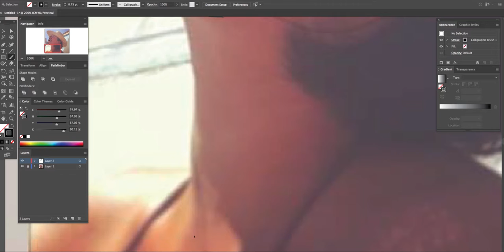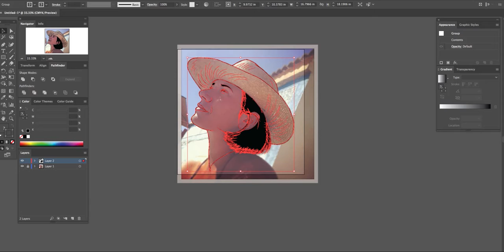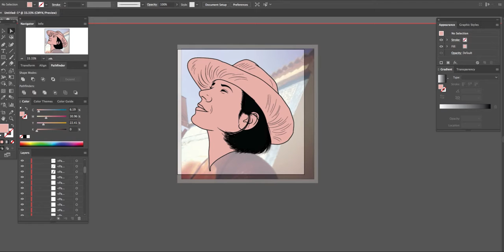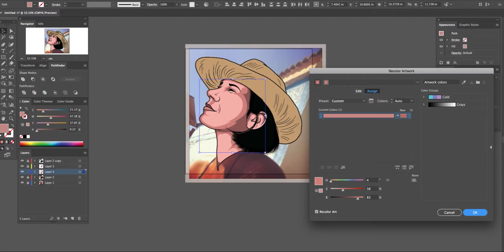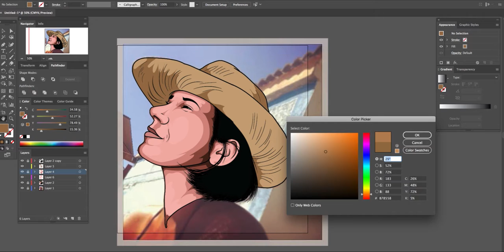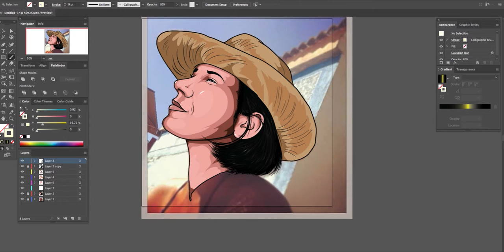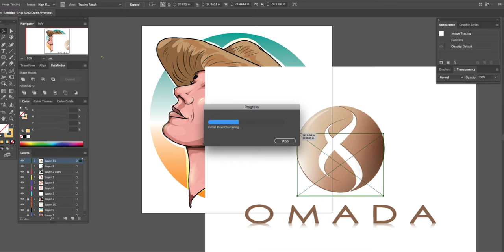Cecile Gonzalez SpeedArt - Larnwar DigitalArt (Adobe)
FOLLOW - TICALNEGUS

Godbless
LarNwar